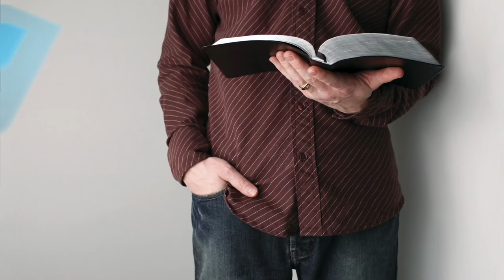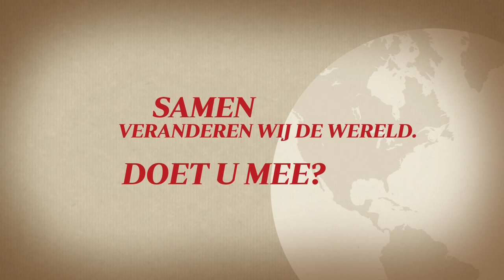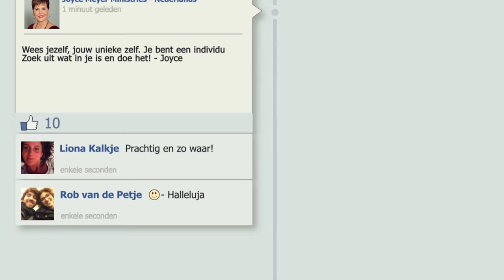Leer Gods liefde door te geven (1) – Joyce Meyer – Enjoying Everyday Life Nederlands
Het grootste gebod is: God van harte lief te hebben met heel je hart, heel je ziel en heel je verstand. Het tweede is daaraan gelijk: Heb je naaste lief als jezelf. Hoe dat mogelijk is, zie je in de uitzending vandaag.